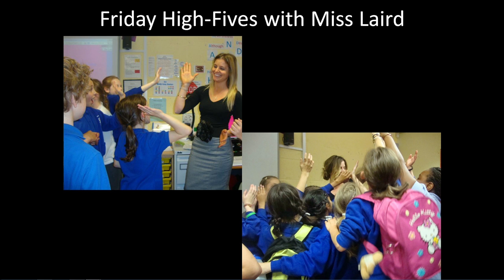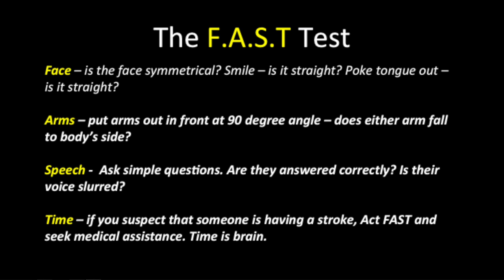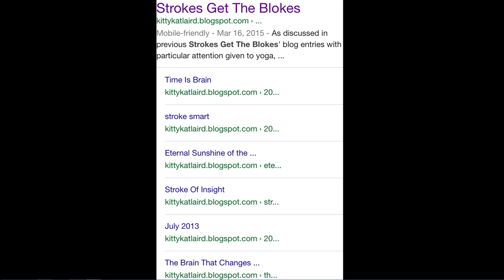Strokes get the blokes | Kate Laird & Jacky Laird | TEDxTownsville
How might your life change if you became a two-time stroke survivor in your 20s? This was the devastating reality that confronted Katrina whilst working as a primary school teacher in London, 2012. The impacts of the strokes resulted in Katrina needing full-time care which meant that she had to return home to Down Under and be looked after by her family. Katrina's had tremendous support from people all around the world who have offered humour as the best medicine in the darkest hours with her younger sister, Jacky, being her open-minded 'PA' on this long road to recovery. Rehabilitation and spreading the stroke smart word has become their new shared passion. Katrina and Jacky Laird take you on a humorously informative journey about the daily life and challenges of a two-time stroke survivor, as well as the impacts and pressures of being thrust into the role of carer.

In July 2012, an Australian primary school teacher was celebrating the end-of-school-year with colleagues in London, when an intense headache hit, like a thunderclap and she felt a sudden urgency to sleep.  Eventually, Katrina was taken to hospital, where she was initially dismissed before doctors identified she had a massive stroke in her brain’s left hemisphere.  The delay in diagnoses resulted in the stroke causing full possible damage and left Katrina with a range of deficits.  Just 3 months later, another stroke struck the brain’s right hemisphere and resulted in severe short-term memory loss – think Lucy in 50 First Dates, but no Hawaii and no Adam Sandler – still, the recovery has been phenomenal in the past 2.5 years with her family collecting her from London to recover Down Under.

Being the youngest of eight children, Jacky Laird never imagined she would be thrust into a doting carer role for her older, fiercely independent sibling whilst both in their 20s.  However, in October 2012, her sister, Katrina, suffered a severe stroke – the second one in just three months – and despite Katrina’s initial objection to Jacky et al coming to London to collect her after the first stroke, it was determined that once Katrina was released from hospital she would be completely dependent, requiring 24 hour care for an indefinite period of time. Although Jacky was in constant communication with Katrina through the magic and convenience of technology, what she discovered firsthand upon arriving at St George’s Hospital along with her partner and mother, was that Katrina, despite many confronting factors, including her inability to do the simplest tasks, still had her keen sense of humour.